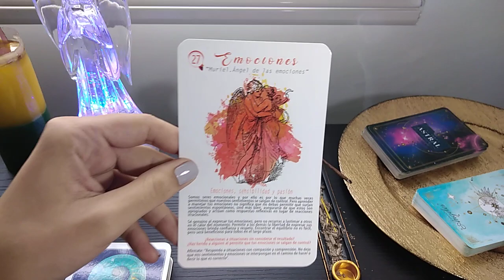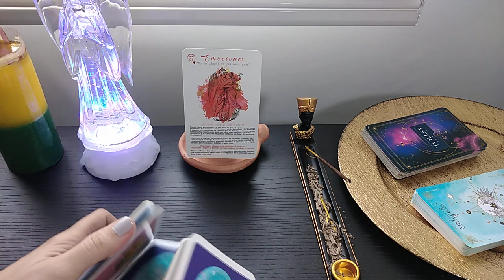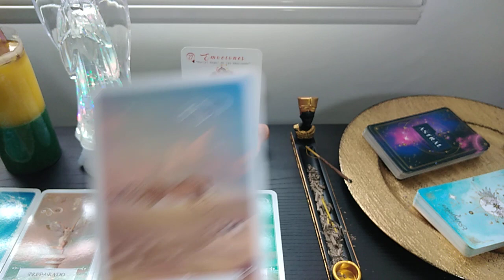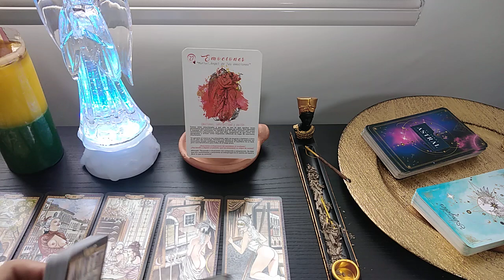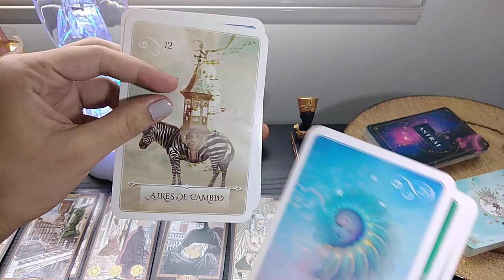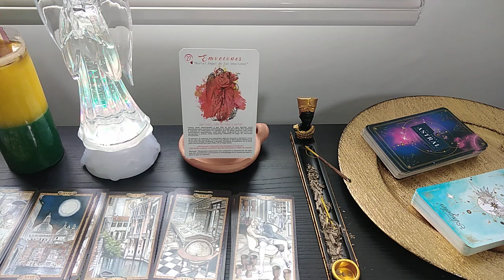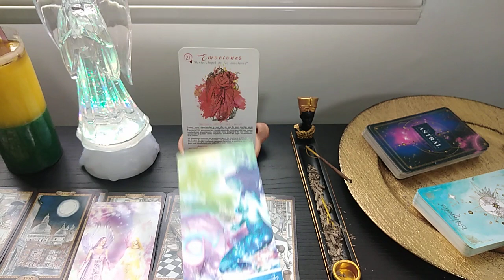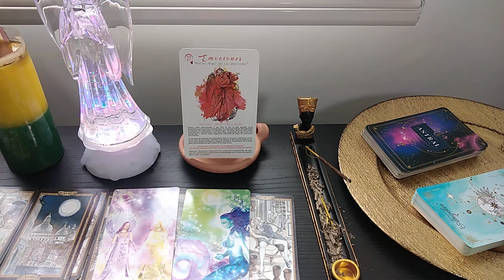SAGITARIO! tienes el poder de elegir algo distinto en tu vida, estas listo para cerrar ciclos